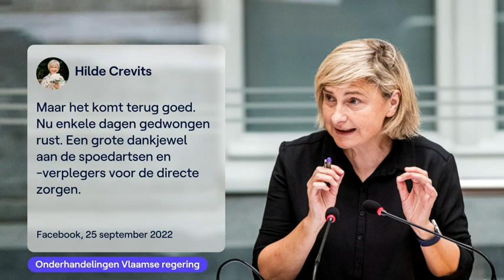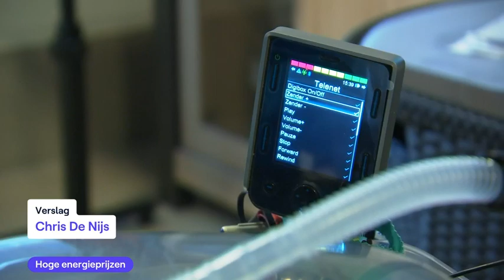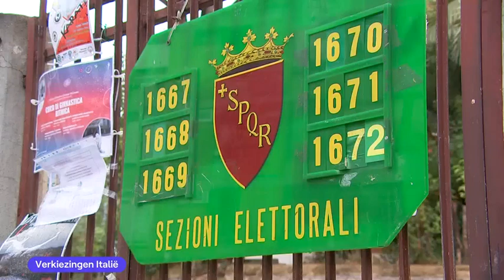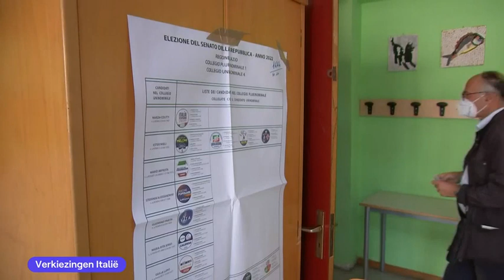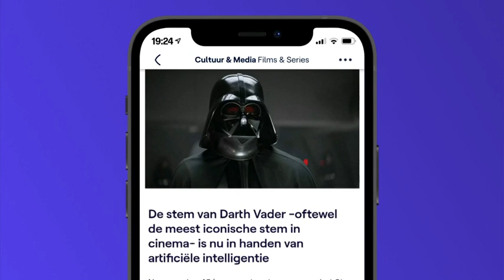VRT NWS journaal - zondag 25 september 2022 om 19:00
VRT NWS journaal 19u van zondag 25 september 2022. Bekijk de aflevering van zondag 25 september 2022 om 19:00 met VRT MAX via de site of app.